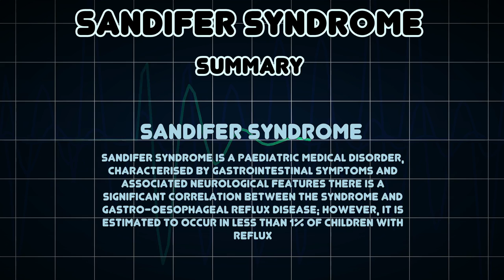Sandifer syndrome (Medical Condition)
Symptoms, risk factors and treatments of Sandifer syndrome (Medical Condition)

Sandifer syndrome is a paediatric medical disorder, characterised by gastrointestinal symptoms and associated neurological features There is a significant correlation between the syndrome and gastro-oesophageal reflux disease; however, it is estimated to occur in less than 1% of children with reflux